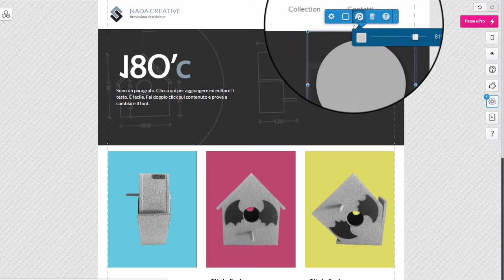Personalizzare il cerchio